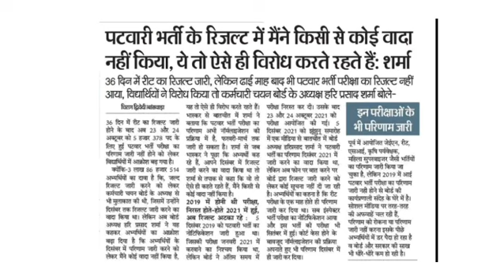Patwari result 2021 | Patwari exam result 2021 | Patwari cut off 2021